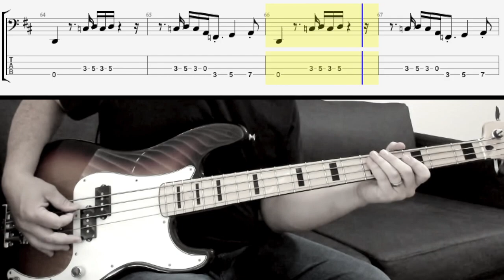Cake - Short Skirt Long Jacket (Bass Cover with tab)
Tuning: DADG

Bass Transcription (Note for Note from the original recording to the best of my ability):